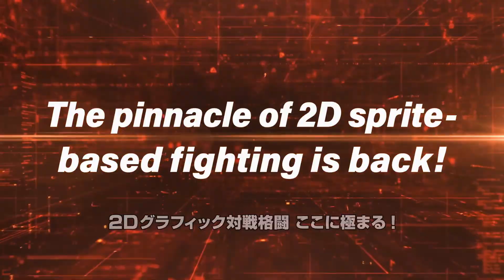THE KING OF FIGHTERS XIII GLOBAL MATCH ANUNCIADO PARA PLAYSTATION 4 Y NINTENDO SWITCH